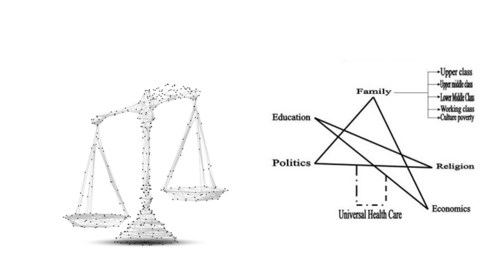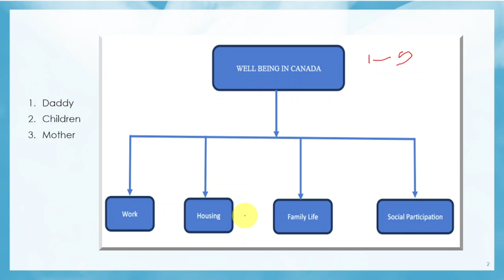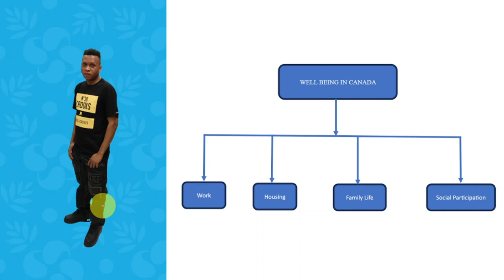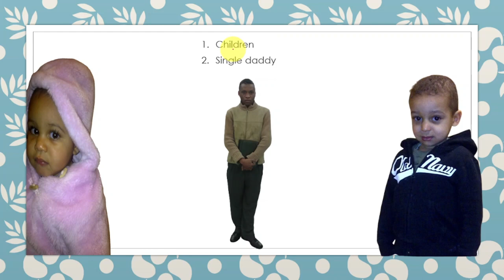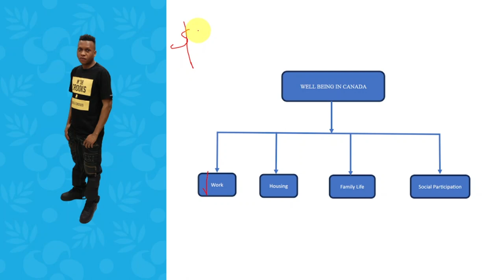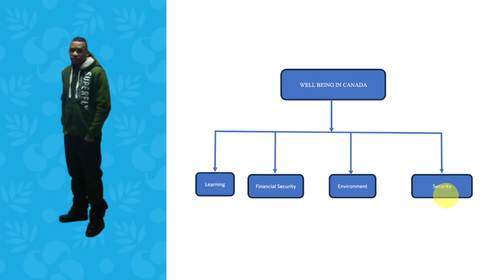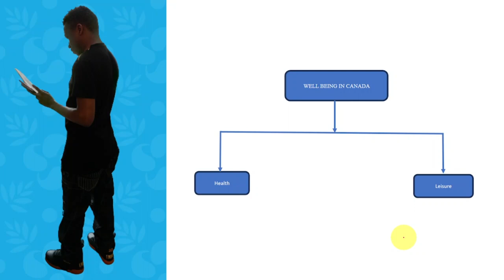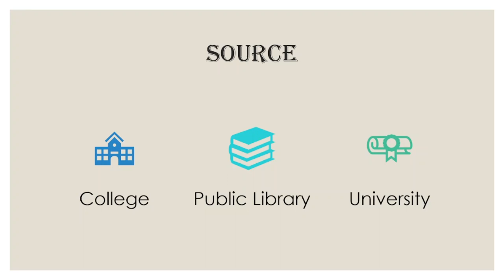Canada's Secret to Happiness REVEALED - You Won't Believe This!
Discover Canada's secret to happiness in this eye-opening video! From the stunning natural landscapes to the strong sense of community, find out why Canadians are among the happiest people in the world. Explore the key factors that contribute to the well-being in Canada and learn how you can incorporate them into your own life. You won't believe what makes Canada a beacon of happiness!